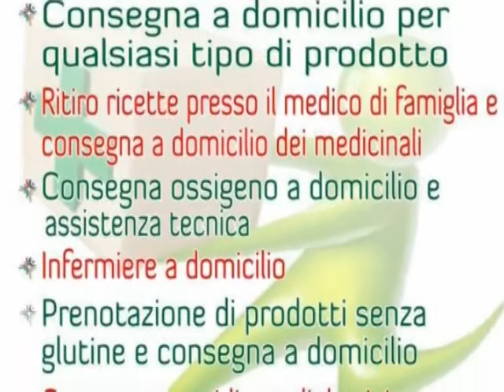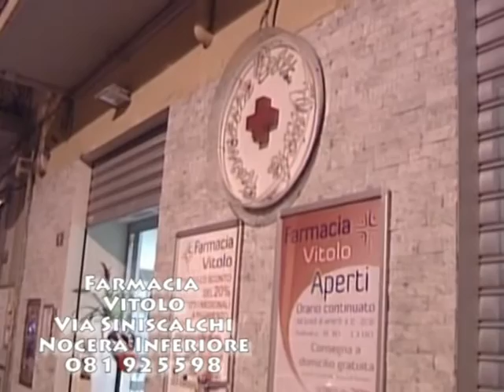Farmacia Vitolo - via Siniscalchi - Nocera Inferiore (SA) - Episodio 21